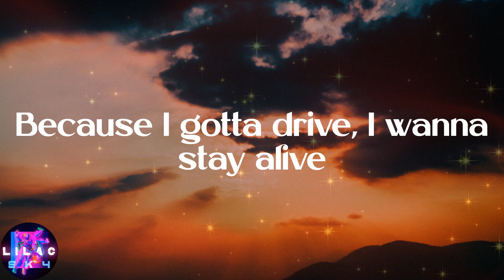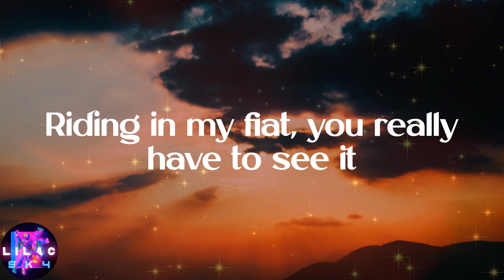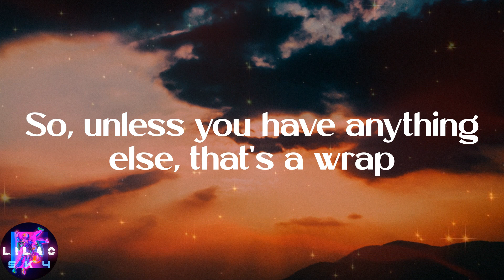Duke & Jones - Jiggle Jiggle (Lyrics)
️🎉Lyrics:
Louis Therroux
Duke & Jones
Jiggle, jiggle
Jiggle, jiggle
I like to see you wiggle, wiggle
Jiggle, jiggle